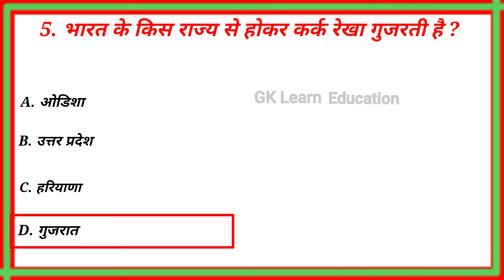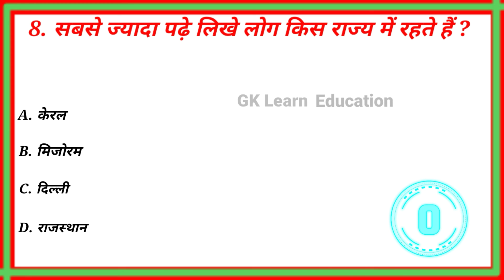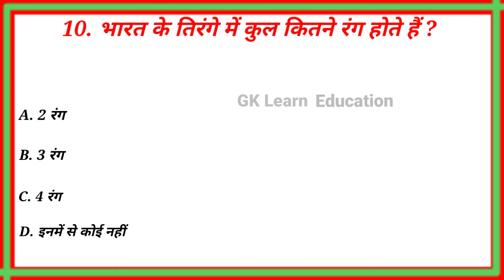के किस राज्य से होकर कर्क रेखा गुजरती है # Bharat ke kis Rajya se hokar kark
youtube GK GK. GS भारत के किस राज्य से होकर कर्क रेखा गुजरती है?
# Bharat ke kis Rajya se hokar kark Rekha Gujarti ha

Class 1to12 Challeng for you